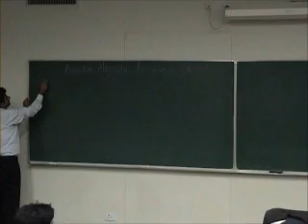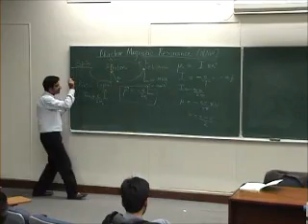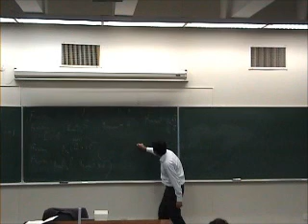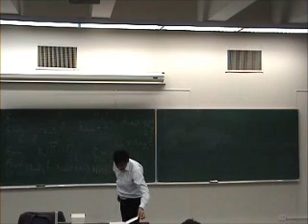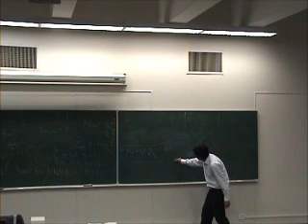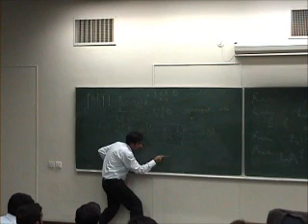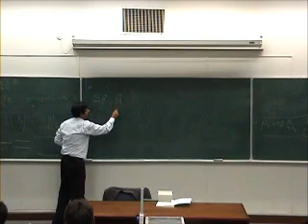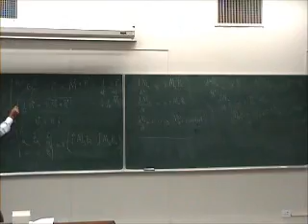NMR Spectroscopy Lecture I (21-02-2011)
A series of seven lectures on NMR spectroscopy is delivered by Dr. Sabieh Anwar (Assistant Professor of Physics, LUMS School of Science and Engineering, Lahore) as a part of junior year course on "Molecular Spectroscopy".